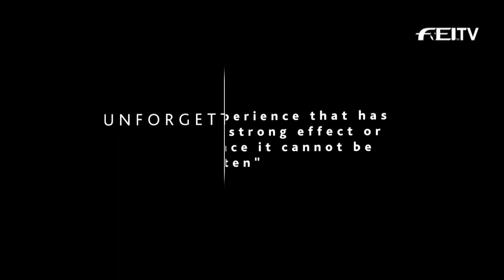Alltech FEI WEG 2014 - Trailer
The wait for the 2014 Alltech FEI World Equestrian Games is nearly over. Join FEITV for an unmissable three weeks of action packed equestrian sport LIVE on FEITV.